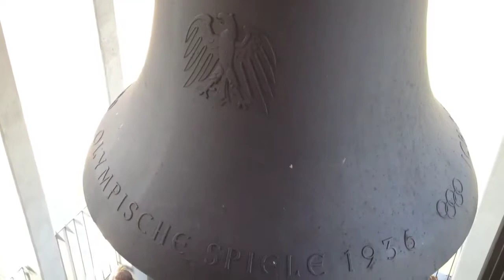Report 28 - Olympic Stadium: Teufelsberg Spy Station Berlin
Report 28 - Olympic Stadium: Teufelsberg Spy Station Berlin [94 seconds]